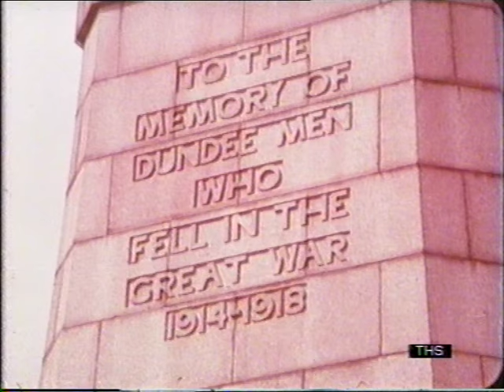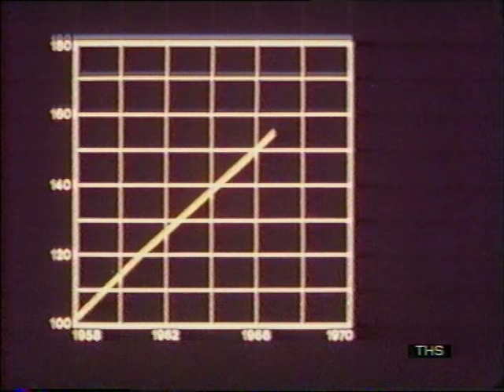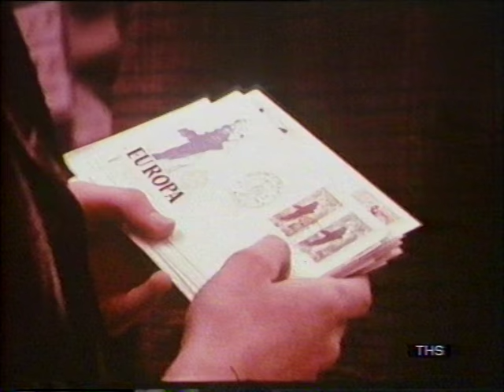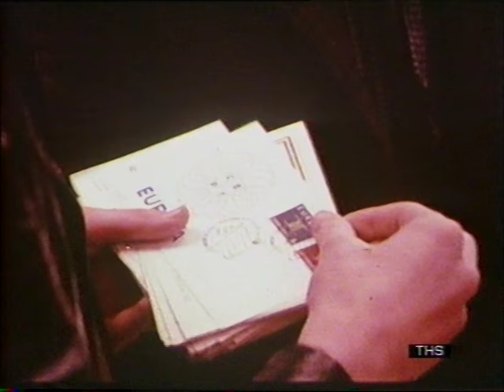Europe | Common Market | The Case for | 1971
Thames TV's 'This Week' looks at the case for the UK joining the common Market. Hosted by George Thomson M.P.
Quote; VT4620
16mm film available